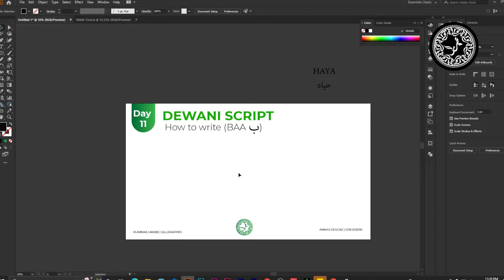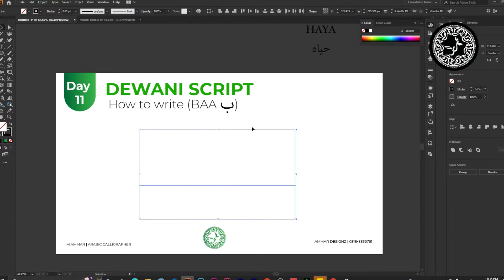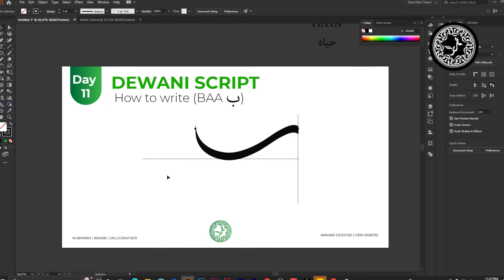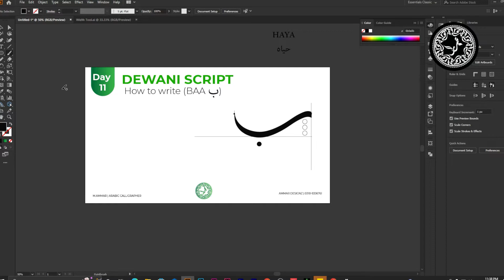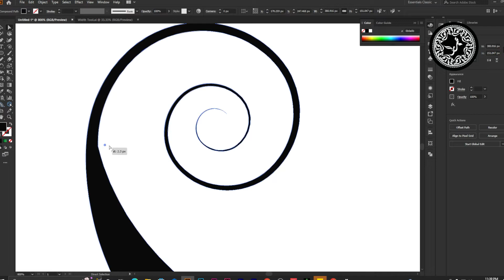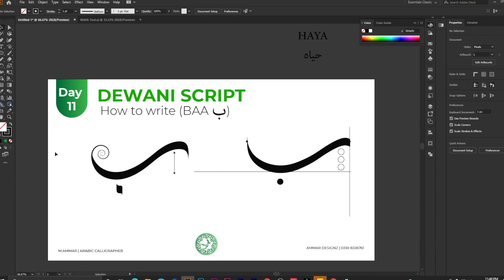How to write Dewani Calligraphy Alphabet in Adobe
Here you go friends and followers
Class 2 is here for you all about Dewani Script .
The Script of Love and Dewani. In this video you will learn how to write alphabet BAA ب with brush tool , pen tool and Pencil.
Just follow 2 steps and you are done.